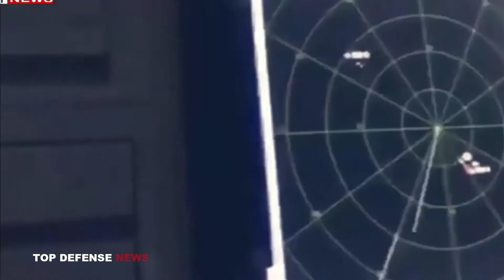Russian Pantsir-S Air Defense System With New Missile With Optoelectronic Tracking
Russia is developing new precision missiles as part of an overall upgrade of the venerable Pantsir short-range air defense system (ADS) besides for an all-new mana portable anti-aircraft missile system (MANPADS).